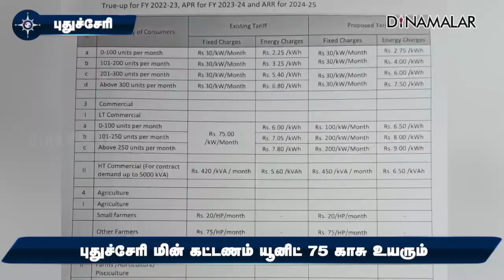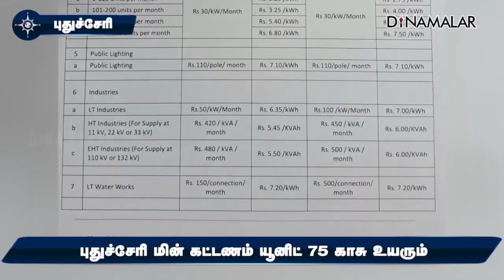மாவட்ட செய்திகள் | 23 -12-2023 | District News | Dinamalar